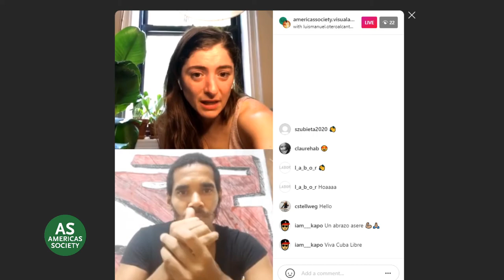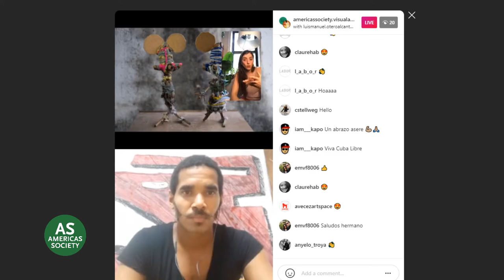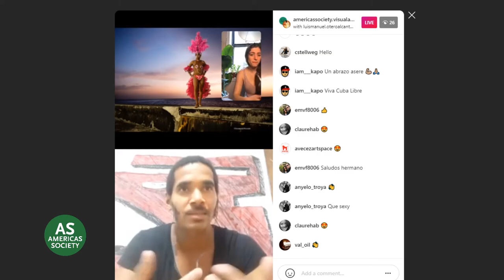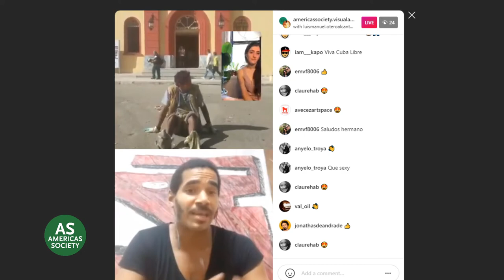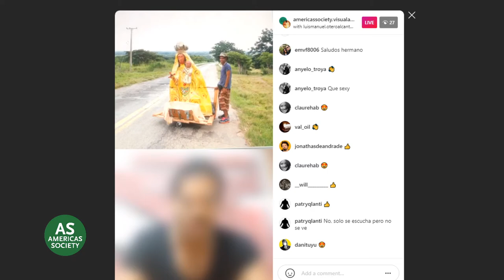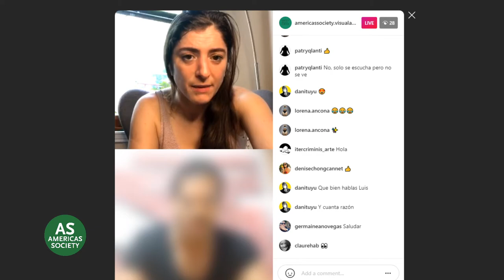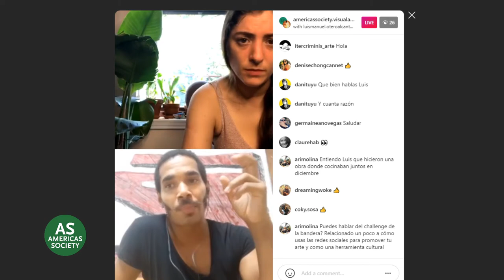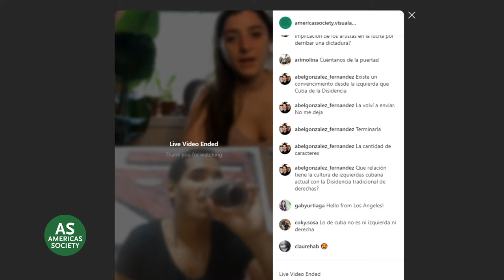In the Studio: Luis Manuel Otero Alcántara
Vea Luis Manuel Otero Alcántara en conversación con Aimé Iglesias Lukin, directora y curadora en jefe de Artes Visuales.

Participe en Instagram en vivo y en directo desde su teléfono celular o mire aquí en vivo o después, en una serie de visitas virtuales a los estudios de artistas para traer las programas de Americas Society a su casa. Cada miércoles y viernes de este mes, artistas contemporáneos hablarán con nuestro equipo de artes visuales sobre su obra y su práctica. El programa será en español.

Sobre el artista:

Luis Manuel Otero Alcántara (La Habana, 1987) es un artista Cubano. Vive y trabaja en La Habana. Un artista autodidacta, su obra incluye la escultura y la performa. Trabaja con el Museo de la Disidencia, 00Bienal de la Habana, y el Colectivo de San Isidro.